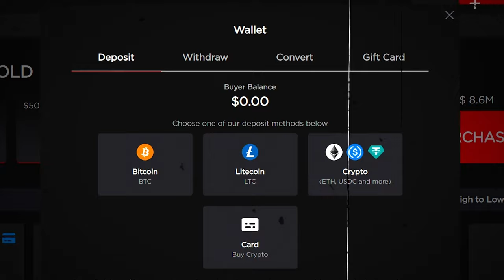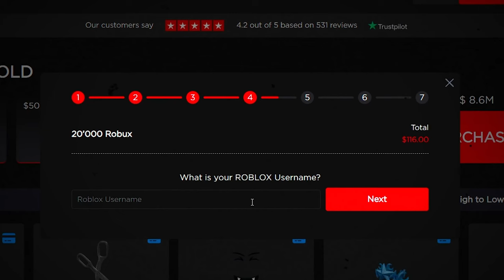The Overseer Base Design | Fallen Survival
Welcome to another Banger Base design. Make sure to leave some love.
The Overseer..